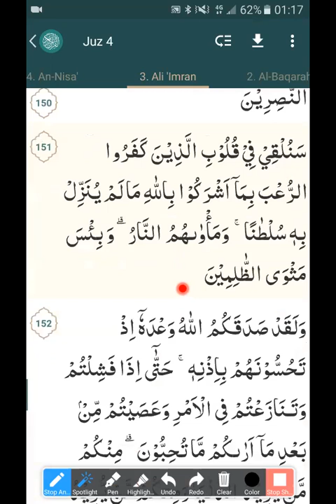SURAH AL IMRAN AYAT 108 _150